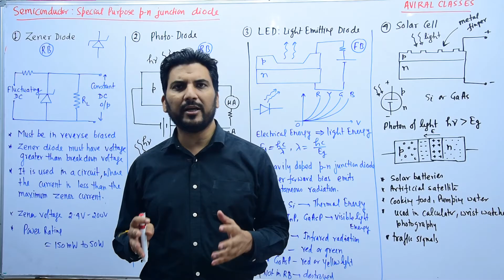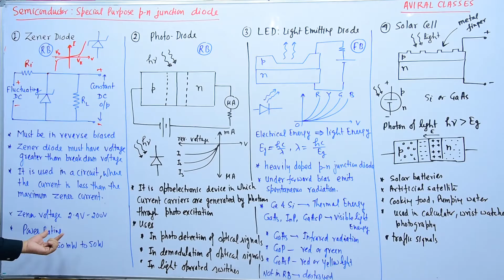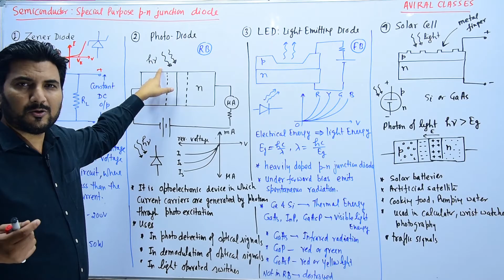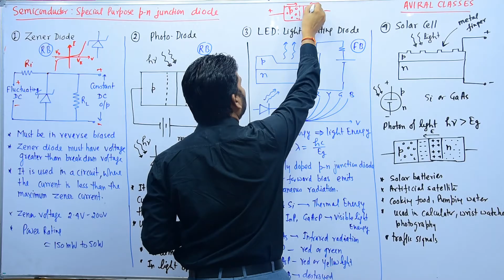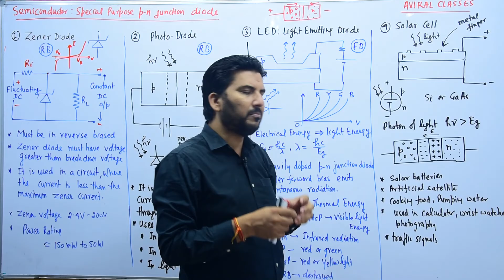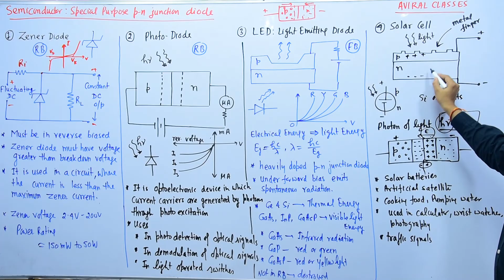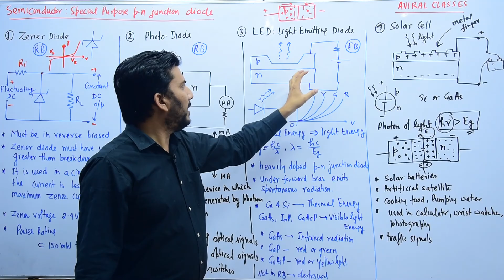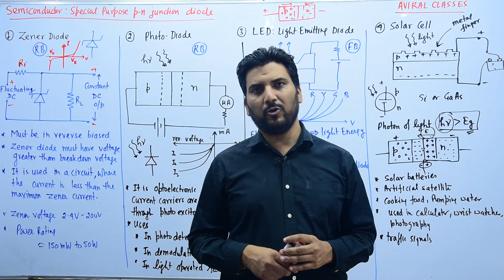Semiconductor Part 3/4 Modern Physics Video Lecture YouTube for JEE NEET by Mishra Sir Transistor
Special purpose P-N junction diode
p-n-p transistor, Transistor as an amplifier, oscillator
Lecture for Class XII
Mishra sir Best Physics Video for JEE NEET KVPY NTSE Class X
NEET JEE Physics by Mishrasir Mishra_Sir PhysicsByMishraSir Physics NEETPhysics JEEPhysics BoardPhysics TopPhysicsLectures NEET Best Physics Teacher You Tube I Free NEET JEE Physics Lectures I NEET I want to score 180/180, JEE want to score 100/100
DKMishra Sir Physics Just Physics by Mishra Sir
JEE latest News Today
uttarakhand
Uttar Pradesh UP
Bihar
Medical college in Gujrat Haryana Punjab Telangana Andhra Pradesh Assam Chhattisgarh Jharkhand Bihar MP Madhya Pradesh Gujrat Rajasthan
Uttar Pradesh UP Haryana Punjab delhi Goa West Bengal kerala Maharashtra Jammu and Kashmir iitjee neet NEET-UG JEE-MAIN JEE JEE-Advanced @aviral classes
afmc
neet 2021
afmc pune

MBBS Seats in Punjab Maharashtra Telangana Andhra Pradesh Gujrat rajasthan MP UP Himanchal Pradesh Punjab haryana Delhi Gujrat Kerala Karnataka Tamilnadu West Bengal
aviral classes
neet news
neet result
dk mishra
neet interview
neet up state cut off 2021
neet 2021 expected cut off uttarakhand
harish tak afmc
neet bihar cut off 2021
afmc vlog
haldwani medical college uttarakhand
neet 2021 marks vs rank
neet up cut off 2021
Uttarakhand Govt Medical Collage Fee, MBBS Fee, Updated Medical Collage fee, Haldwani Medical Collage fee, Rudrapur Medical College News.
Uttarakhand NEET Cut off 2021 I Expected NEET Cut-Off in Uttarakhand
afmc status
gmc haldwani
kvpy
neet cutoff
iit bombay
iitb
jossa
Uttarakhand NEET Cut Off latest News
uttarakhand mbbs fees
afmc
neet 2022
afmc pune
mishra sir
neet
afmc interview
aviral classes
neet news
neet result
dk mishra
neet interview
neet up state cut off 2022
harish tak afmc
neet 2021 topper
neet bihar cut off 2022
neet cutoff 2022
NEET JEE